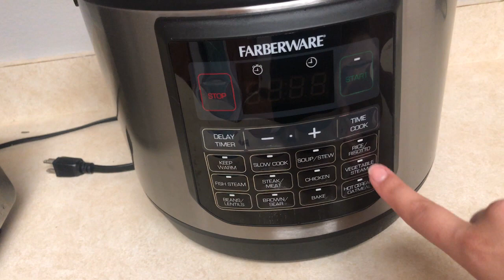Minha rotina de limpeza em casa